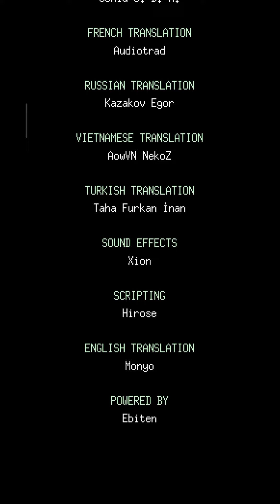Town of Tides Part 7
"Experience the life in "Town of Tides" - a visual novel game experience

Town of Tides is a 2 hours adventure game experience... the game is more like an interactive visual novel than a RPG. After "reading" this game, you will get the feeling of completing a book. The feeling you get can be love, friendship, sadness, loneliness ... depending on how you lived your life, you will get different feelings. I believe the beautiful retro pixel art gives you room for imagination...

This is a tale of a man who got tired of living in the restless city and moved to a small town by the sea. What he experiences in the "Town of Tides" changes him forever.

In this game,  there is no battles nor puzzles, but ... you will remember."

Peace out! 😎✌️